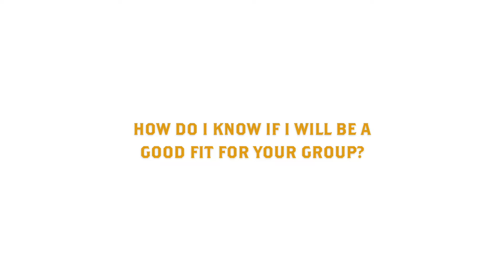Rogue Running Coach: Chris McClung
Background: I've been running & competing for 16 years and I've met some of my best friends on the roads. I run to test my limits, to see what I can accomplish if I push beyond where I think I can go.

Years Coaching & Philosophy: 10 yrs; The Morning Show is all about commitment, consistency, and community. We run early. We run often. We do it together.

Best advice for new Rogues: Take the first step and then commit to listening to your coach. They will not give you something you can't handle.

Most memorable run/race: Boston Marathon 2014 - After the bombing. The energy and passion of the crowd was overwhelming. I've never cried on a run but had tears welling up as I ran down the finishing straight on the same streets that had been devastated the year before.

Interesting fact: I can stick an American quarter in my nose. Don't believe me? Give me a quarter, and I'll show you!

Follow me at: Insta: @rogueChris FB Twitter: @chrismcclung